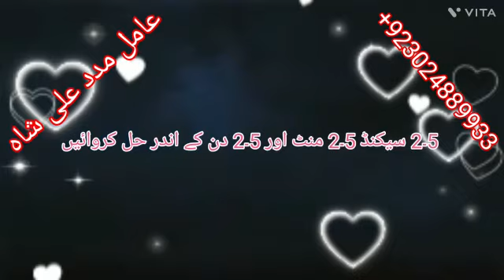Shadi Ka Masla Faisalabad Deira Ghazi Khan Raheem Yaar Khan | Amil Baba in Mardan Jhang Meerpur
Divorce Problem Love Problem Love Marriage Specialist Astrologer Online Marriage Poblem Divorce Problem Ex Love Problem Husband Problem Wife Problem Boyfriend Problem Relation Problem Rohani Ilaj Online Rohani Special Center Noori Amaliyaat Online Free Istikhara Center Amil Baba online Contact Number